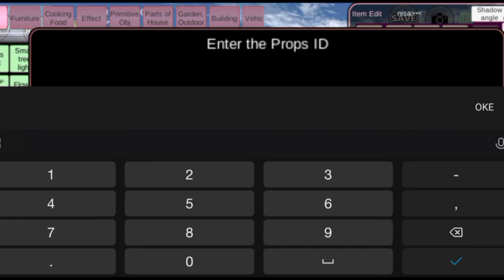BAGI ID BANGUNAN RUMAH TER UNIK DI SAKURA SCHOOL SIMULATOR! BAGUS BANGET DALEMNYA AESTHETIC! #456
Likee : ni16
Tik-tok : rzk_nisaa